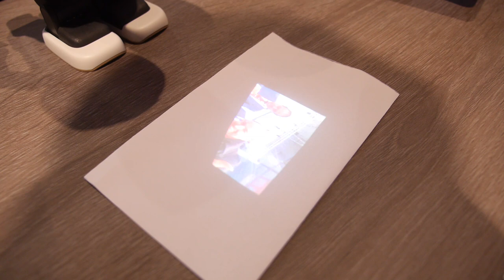Sharp Robohon speaks English at the Qualcomm booth at MWC 2016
is Sharp's vision for the future of the smartphone. A pocket-sized humanoid Robot, with built-in Qualcomm Snapdragon 400 processor, LTE Sim card slot, it has a built-in projector, microphone, speaker. The concept is to use AI conversations to bring usefulness as a notification robot. I think Sharp needs to mass manufacture it, sell it worldwide for the price of an iPhone, and load all kinds of AI apps so it can be powered by Google, Amazon, Microsoft or anyone else who is making an AI voice assistant.